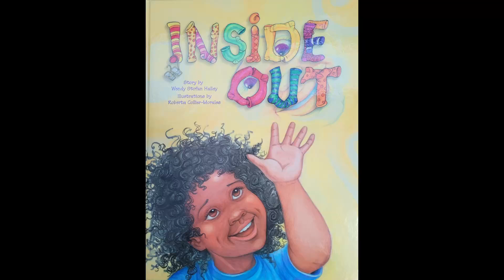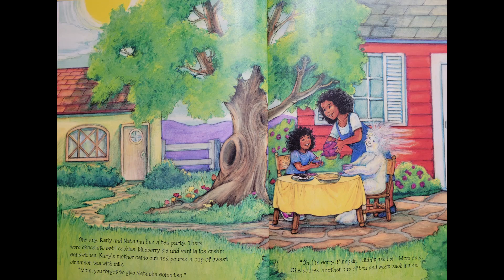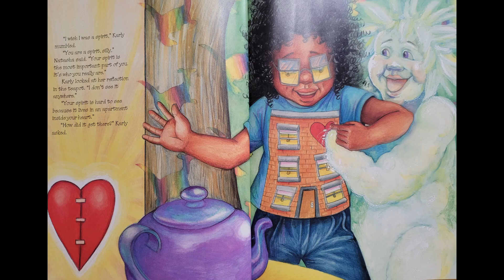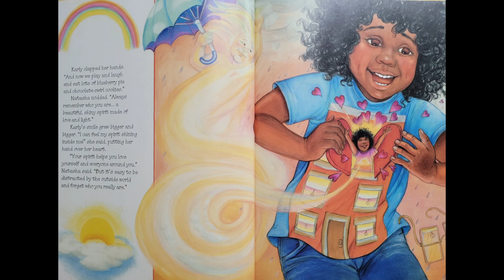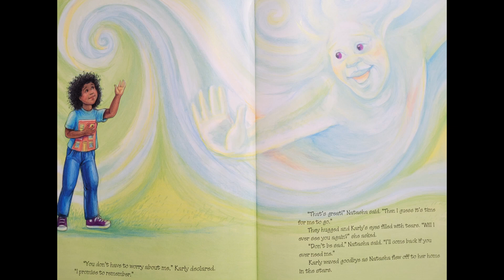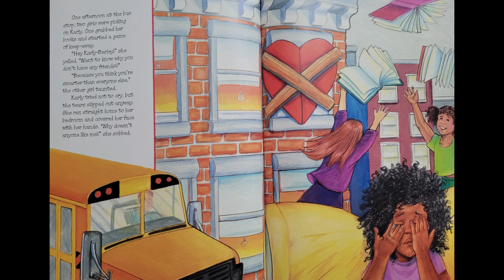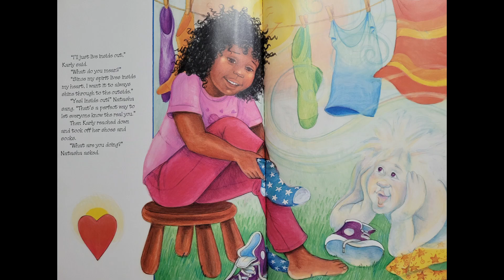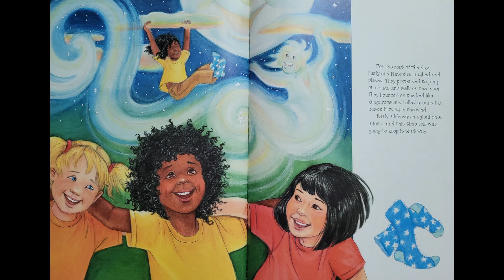Inside Out by Wendy Stofan Halley, read by Eva Goulette